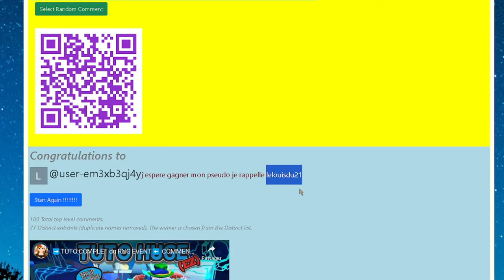6️⃣JE PACK ### HUGES EN 150 DÉES9️⃣ J'ai ENFIN une TEAM de 99 HUGES sur PET SIMULATOR 99 dans ROBLOX